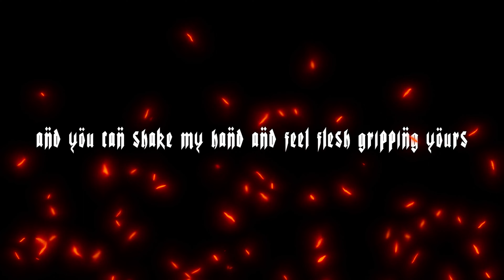ANTAGONIST // Sigma phonk house mix 2023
Show love for the artists:
00:00 American Psycho Morning Routine
00:14 SHADXWBXRN - KNIGHT II
02:22 SCXR SOUL x Sx1nxwy - DEMONS IN MY SOUL
04:18 MXGRUEL - SOUL HUNT 2
06:36 MC ORSEN - WARNING
08:45 ROLLYE - RACKS ON ME
10:35 PHONKA - ROAD RAGE
12:50 OSCAR WEBB - FOURTH DIMENSION
15:54 DIAMBU - NEON BLADE
18:32 KUTE - AVOID ME
20:14 FISTICALE, MISTA PLAYA - FILLED WITH SIZZURP
22:59 NXTJVR - DEMON ENERGY
25:34 ZODIVK - DEVIL EYES

edit by emptai